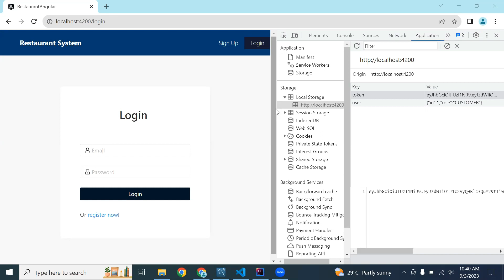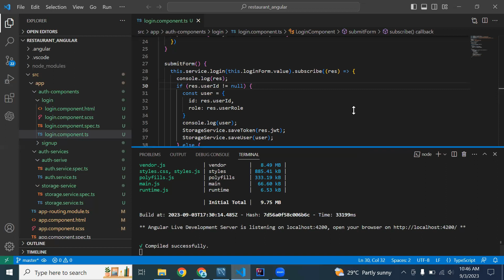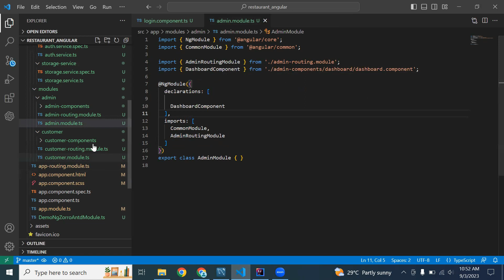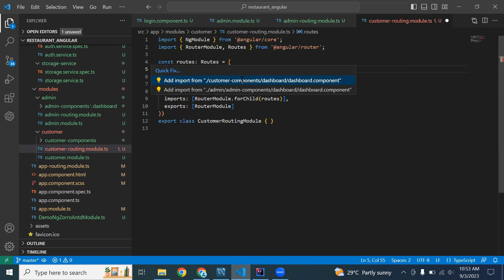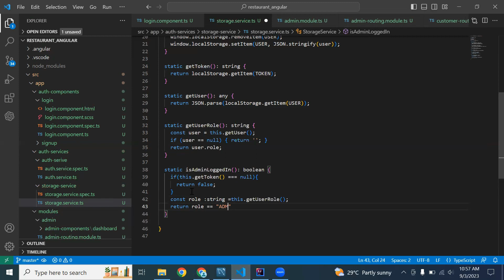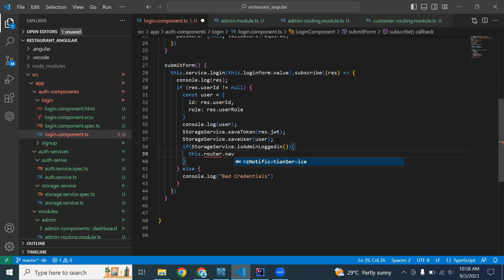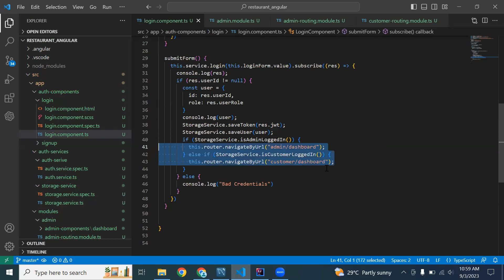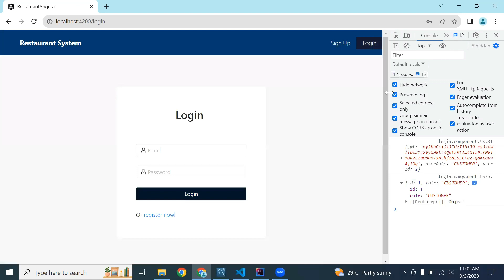Restaurant Management System with SpringBoot&Angular| Admin Account+ Navigate Logged-In User| Part 9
In this video, you'll see a how we can create Admin account and navigate Logged-In User in Full Stack Restaurant Management System project using Spring Boot as a backend, Angular as a frontend, and MySQL as a database.